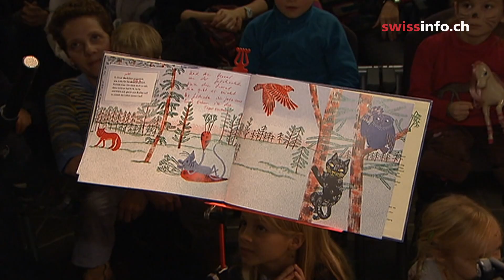El abuelo del 'techno' vuelve al escenario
No pisaba un escenario desde 1982. Fue en Roxy, el templo del punk en Londres. Dieter Meier acaba de presentar en el Festival de Montreux su nuevo proyecto musical: 'Out of Chaos'. A sus 68 años, el que fuera vocalista del grupo Yello compagina mil cosas, entre ellas la agricultura biológica en Argentina.

(RTS/swissinfo.ch)